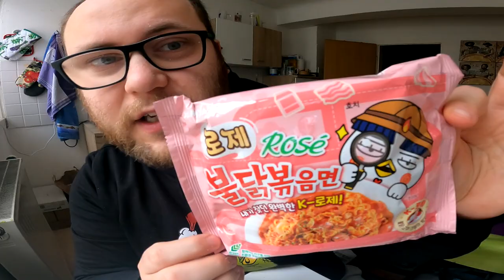Ramses Kitchen | SAMYANG Buldak ROSÉ !!! (Korean Fire Noodles HOT CHICKEN Flavor Ramen)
GUMMA !!!

Mein Trainer Code : 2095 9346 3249